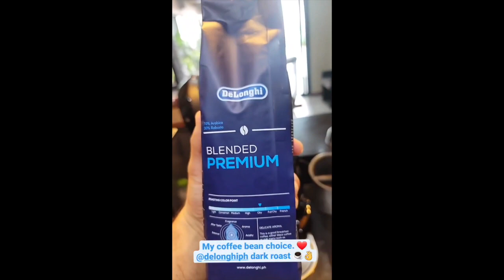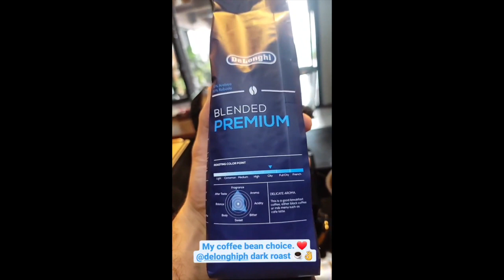TEAM KRAMER IN THE HOUSE